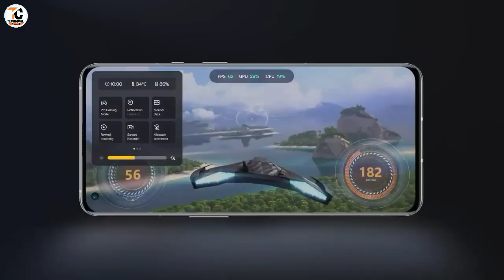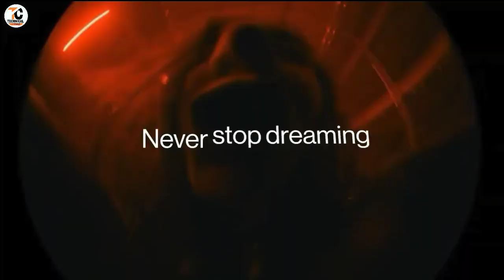OnePlus Nord 3 - Official Full Specifications & Launch Date ! Dimensity 9000 ! Nord 3 5G First look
oneplusnord3

Dosto aj ke is video me hum apko oneplus ke taraf se ane wale upcoming smartphone ke bare me jiska name oneplus nord 3 5g hoga.asha krta hu ke ye video apko pasand ayegi thank you so much.

oneplus nord 3 launching next month
oneplus nord 3 leaks price
oneplus nord 3 hands on
oneplus nord 3 launch date in india
oneplus nord 3 5g launch date
oneplus nord 3 price in india 2023
nord 3 oneplus
nord 3 series
oneplus
oneplus nord 3 launch
oneplus nord 3 5g unboxing 2023
oneplus nord 3 first look 2023